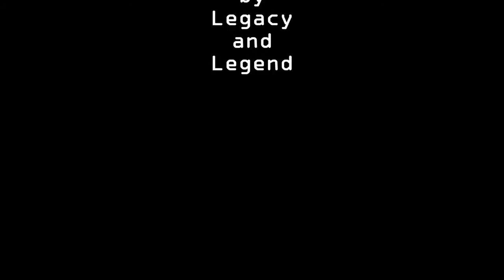The good ol days\\LeGacY and LeGenD Dualtage// EDITED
A montage Edited by @THEMUTANTSNIPES
With the good ol days and some beast clips.